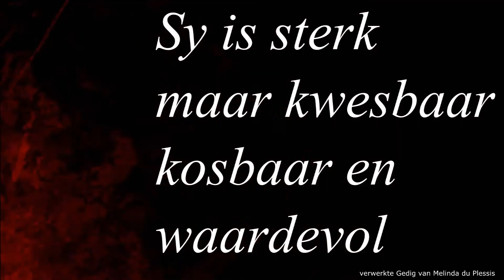2020 08 09 Verloof aan die komende Bruidegom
Verloof aan die komende Bruidegom